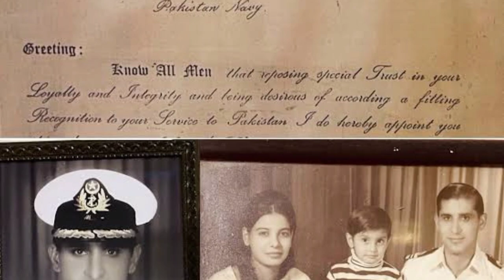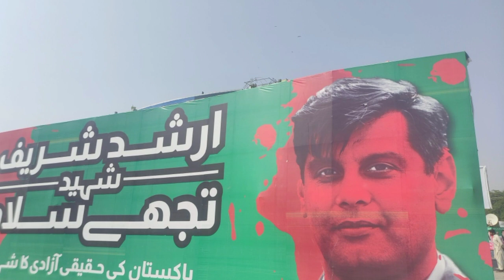شہید ارشد شریف کی پراسرار شہادت کے پیچھے کرپٹ مافیا کی ڈاکومنٹری یاشہید بے نظیر کےقتل کے ثبوت